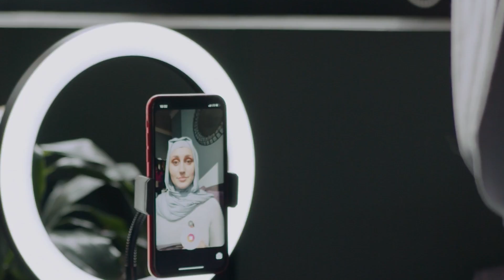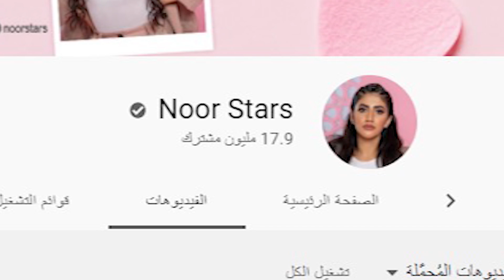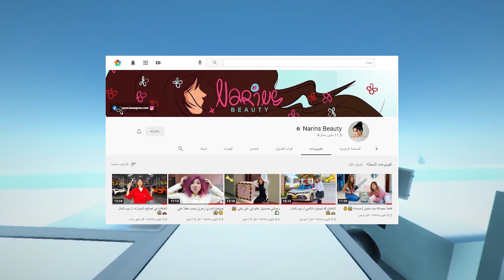نارين بيوتي سامحت نور ستارز !؟ لكن ... ؟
نارين بيوتي سامحت نور ستارز  ؟؟ نارين بيوتي ندمت انها عملت مشكلة مع نور ستارز ونور كمان ندمت انها طلعت ترد على نارين بيوتي
قناة وايت تيوب : @IronGamechannel
قناة ألوان جيمنج @islamhemaid1
تحدثت في هذا الفيديو عن
نارينز بيوتي @Narobeauty
نور ستارز @noorstars
نارين بيوتي سامحت نور ستارز بعد الدراما اللي صارت بينهم وسبب تفريق مو فلوقز و نارين بيوتي